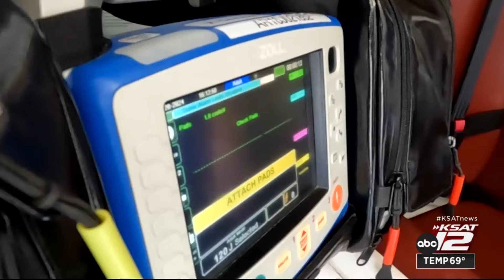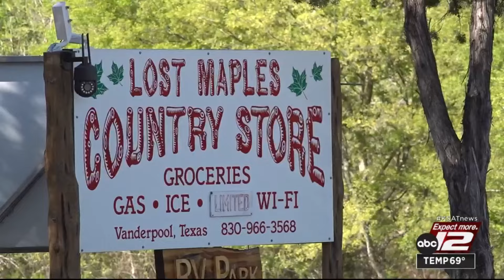‘Overwhelming’: Rural communities prepare for thousands to pack their small towns during eclipse...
Bandera County leaders say about 100 people live in Vanderpool. But during the Eclipse weekend, they’re expecting thousands to pass through.